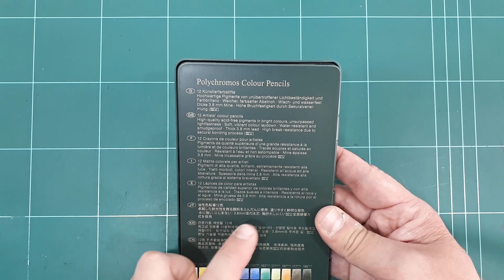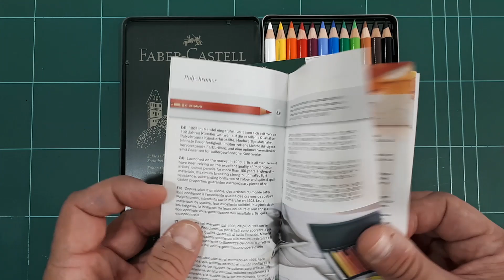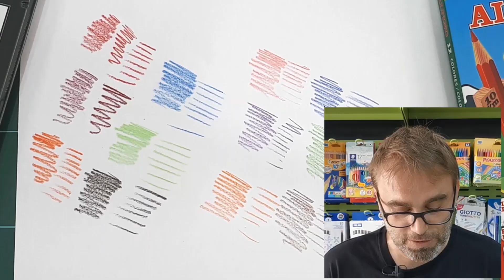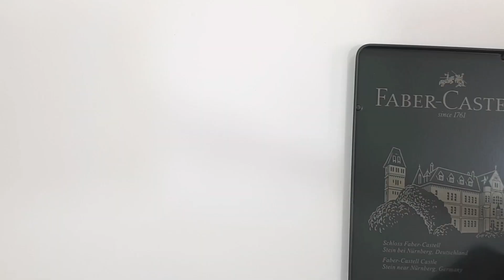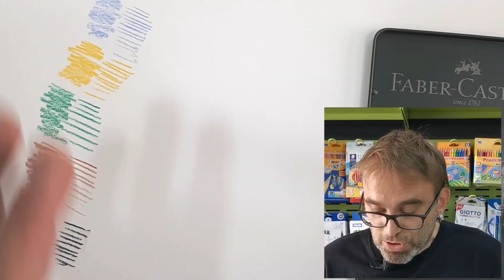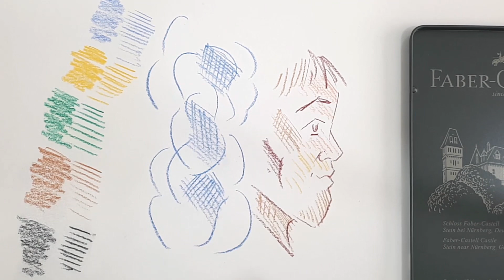FABER CASTELL POLYCHROMOS: LÁPICES ARTÍSTICOS DE ALTA CALIDAD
Probablemente unos de los mejores lápices de colores del mundo: Los Faber Castell Polychromos. Análisis y opiniones.